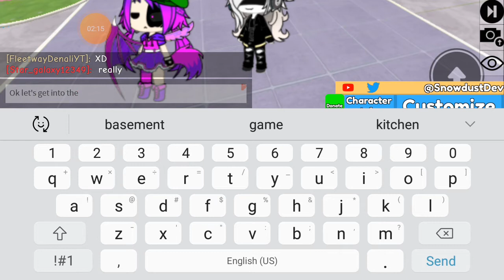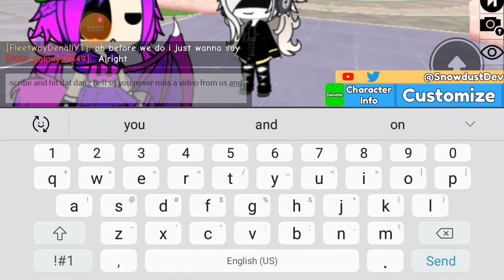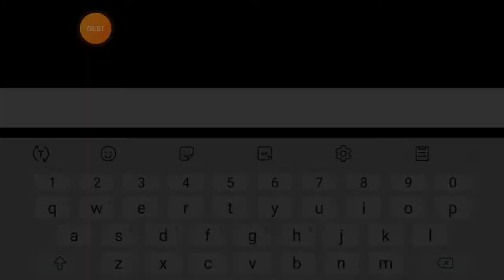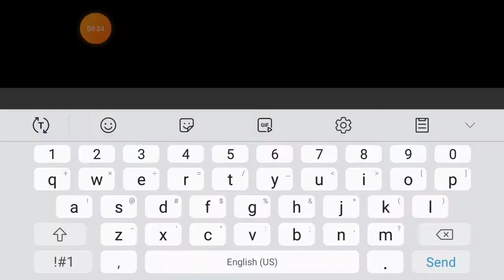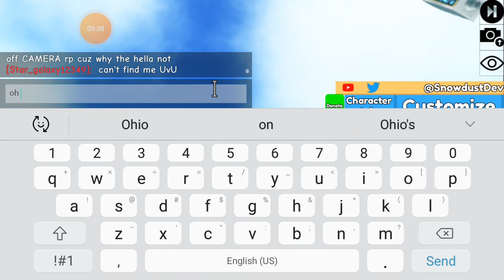Doing random things Pt.1